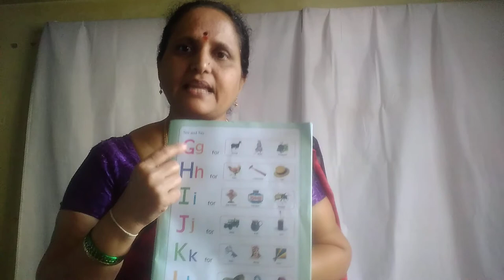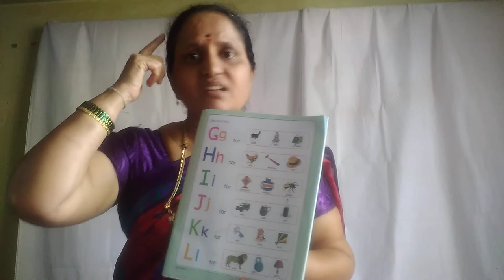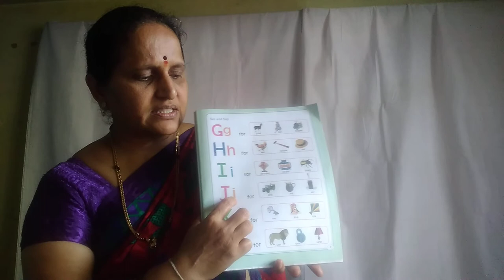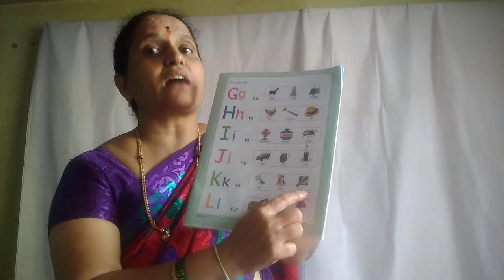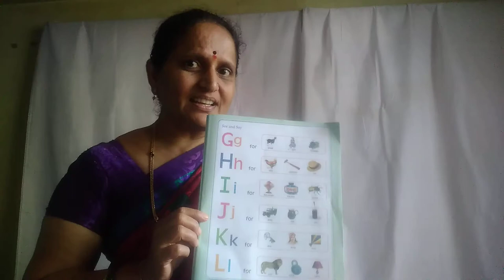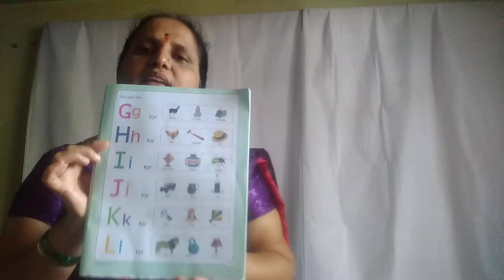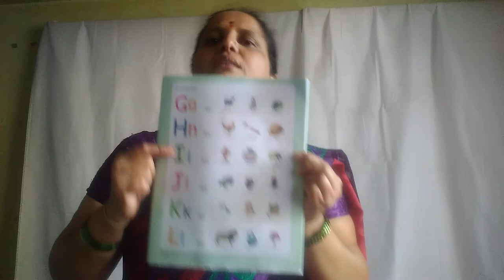UKG English G to L Letters & Words Reading Practice Class by Rajeshwari